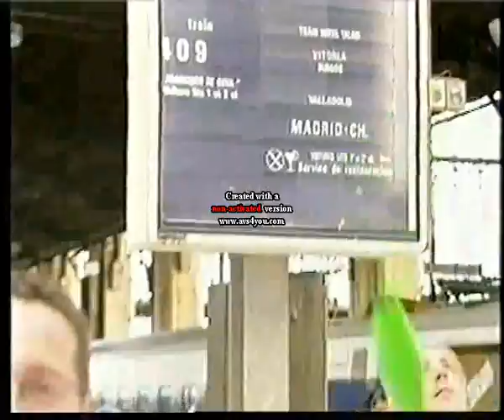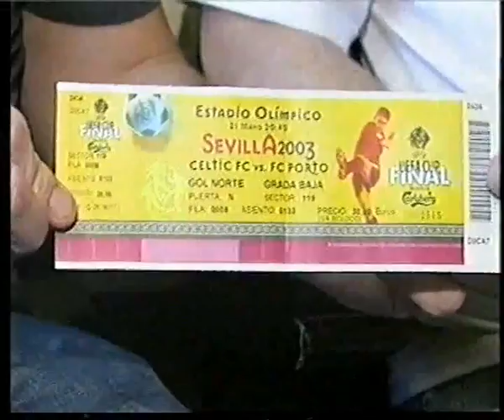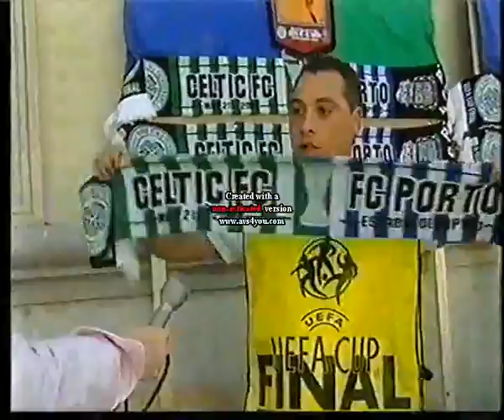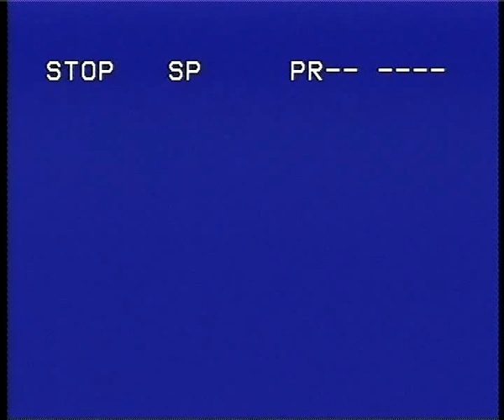Bhoys from Seville part 2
Documentary on Celtic fans at the 2003 Uefa Cup Final